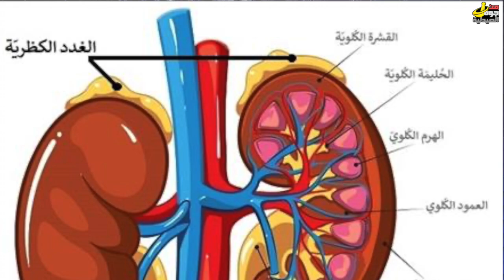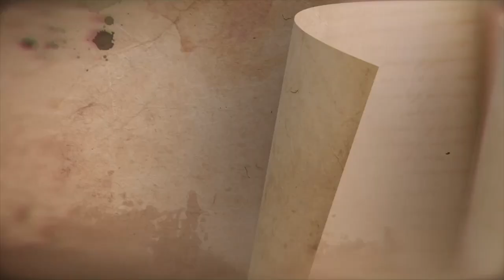intrarosa علاج جفاف المهبل بعد انقطاع الدورة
يستخدم إنتراروسا  Intrarosa Insert في العلاج والسيطرة والوقاية، وتحسين الأمراض والظروف والأعراض التالية لعسر الجماع